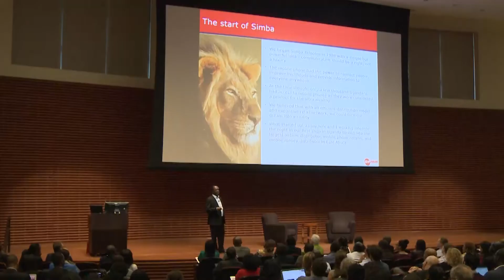STANFORD AFRICA BUSINESS FORUM